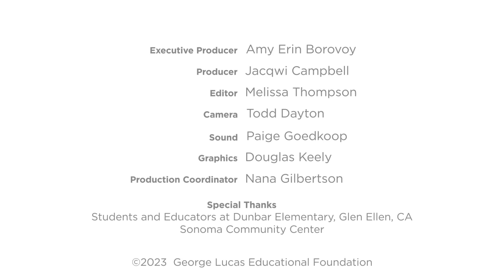Building Confidence and Resilience Through the Arts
By bringing in arts education, this school found a creative way to help heal trauma and encourage a more supportive learning environment.